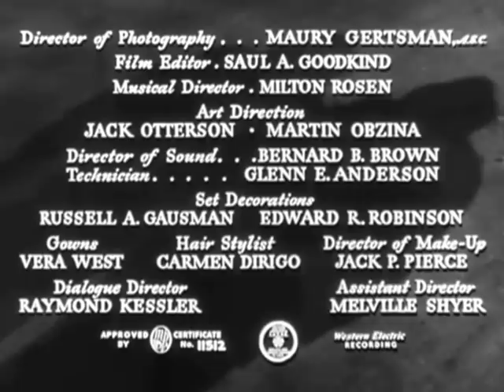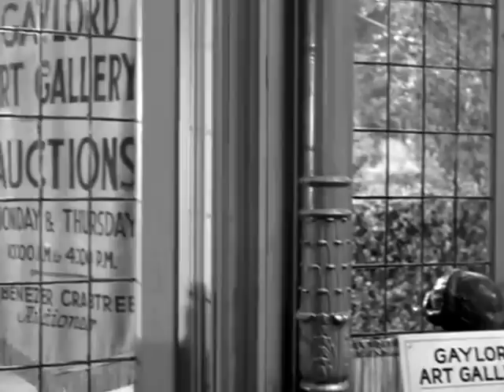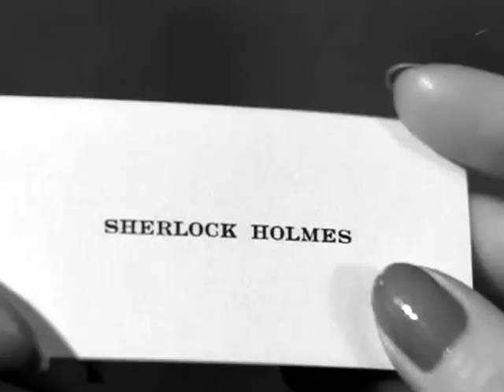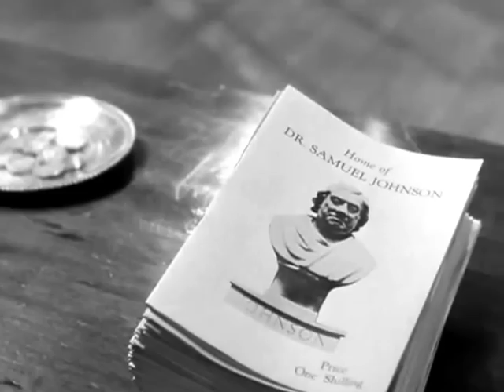Dressed To Kill Basil Rathbone Internet Archive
A convicted thief in Dartmoor prison hides the location of the stolen Bank of England printing plates inside three music boxes. When the innocent purchasers of the boxes start to be murdered, Holmes and Watson investigate.